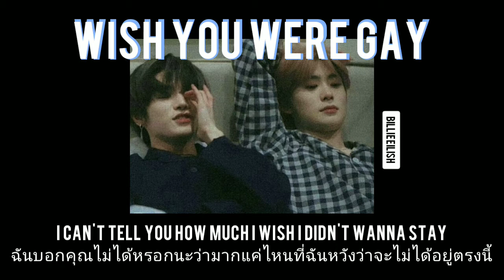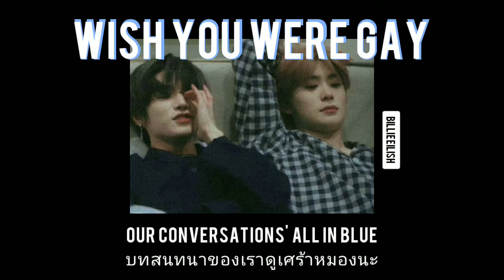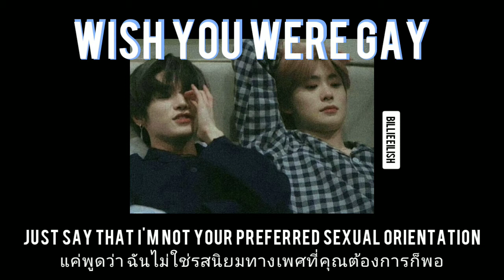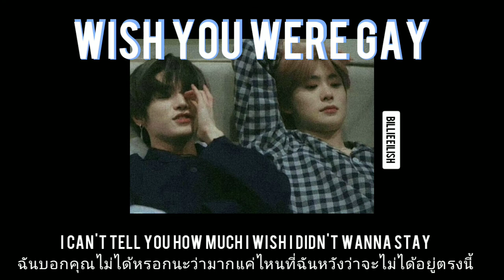Wish you were gay - Billie Eilish [THAI SUB] 🥀🥀🥀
I just wanna make you feel okay~

Wish you were gay Lyrics
wish you were gay Thai sub